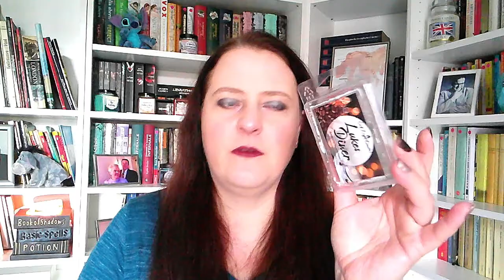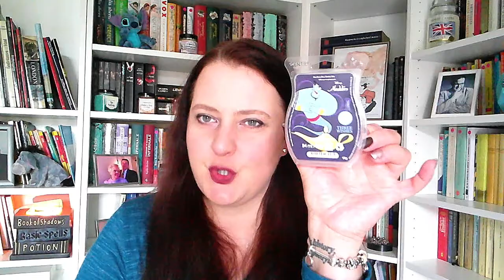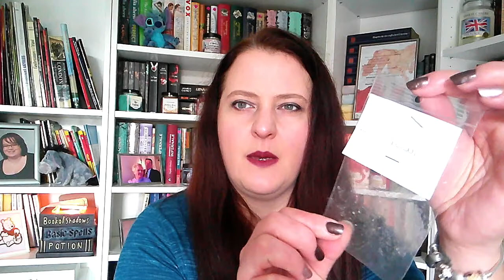In & Out Oktober 2021 Teil 2: Was hab ich verdüftelt?